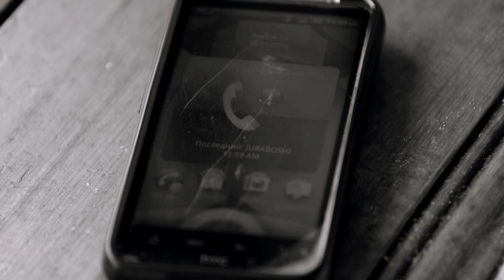Ziyovuddin Omonov - Gap jo'ralar (Official Music Video)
• Credits:
Clipmaker: Bunyod Rashidov
Lyrics: Ne'mat Dushayev
Arranger: Sherzod Ozodov